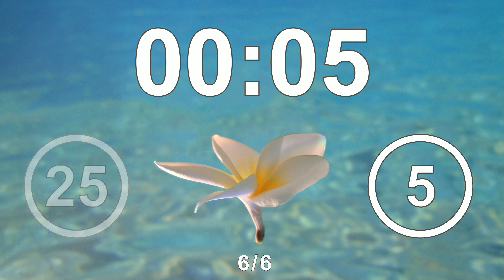Pomodoro Technique 6x 25/5 min - Focus - Study - Concentration - 432 Hz Frequency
Pomodoro Technique 6x 25 min

Welcome to the Pomodoro Technique with 432 Hz music and singing bowls!

In this video, 25 minutes of work are combined with 432 Hz music to enhance focus and productivity, followed by 5 minutes of silence for a break. At the end of each phase, a soothing gong sounds. The Root Chakra gong signals the end of the work session and gently transitions into the break. At the end of the break, the Solar Plexus Chakra gong signals the start of the next work session with renewed energy. 432 Hz music improves focus and concentration, making it perfect for studying and staying productive. This method helps to stay focused and take regular breaks. Enjoy the Pomodoro Technique with 432 Hz frequency!

The Pomodoro Technique is a proven method to increase productivity and enhance concentration. It can be helpful for learning, studying, working, and even tidying up.

Each phase of productivity is strategically complemented by a short break. This structure helps to stay motivated and efficient without getting tired.

✅ Focused Study Sessions: Ideal for students who want to study effectively.
✅ Efficient Work Sessions: Optimized working time, whether in the office or at home.
✅ Productive Tidying Phases: Tidying up becomes effective and enjoyable through small units.

Use the timer and experience how regular breaks can boost your efficiency and help you reach your goals faster.

Pomodoro Technique 25/5